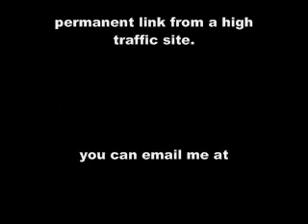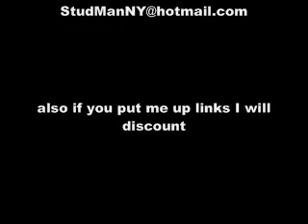Penis Erection Control & Orgasim Enhancement Hypnosis - 7 minute Demonstration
Full Penis Erection Control Session Now Available - Click Here!

your listening to a 7 minute lo fi demo of our Penile Erection Control & Orgasim Enhancement Hypnosis Hypnotherapy session. Produced by the Master of UltimateHypnosis.com.

Revolutionary hypnosis that actually works!!!
notice the unique and highly hypnotizing binaural beats audio hypnotizing beats behind my voice? they are more powerful for implanting my affirmations into your subconscious than you think! attain your goals today with UltimateHypnosis